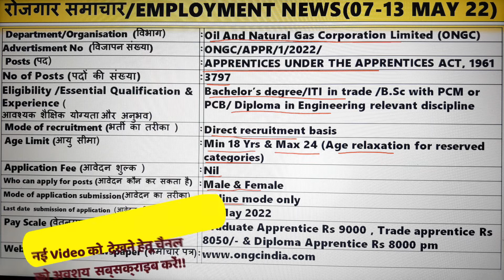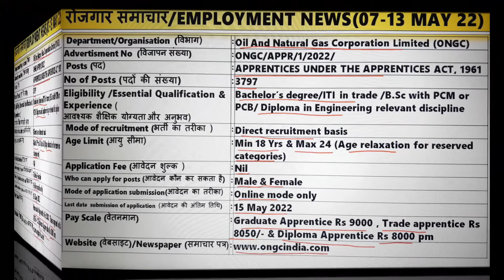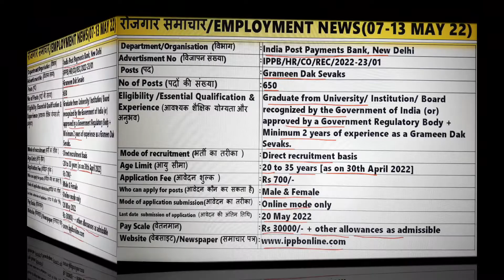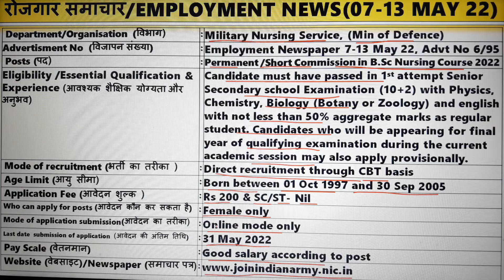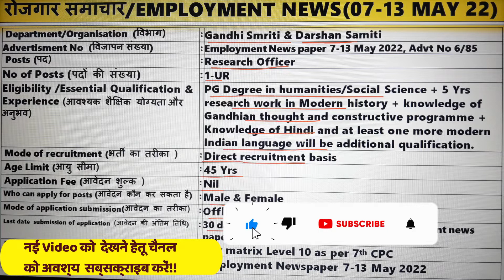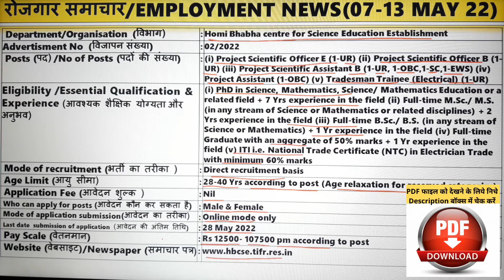रोजगार समाचार:Employment News 07-13 May 2022 @CURRENT NEW JOBS by Pawan Thakur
Hello Friends

About this video :- In this video we are providing you information about vacancies released by various Government Departments of Central/State between 07-13 May 2022.

 Brief about advertisement covered in video & official web PDF links :
 Oil And Natural Gas Corporation Limited (ONGC) Advt:
 Military Nursing Service, (Min of Defence), Employment newspaper Advt No 6/95 :
 Gandhi Smriti & Darshan Samiti, Employment Newspaper Advt No 6/85:
 Homi Bhabha entre for Science Education Establishment Advt 02/2022